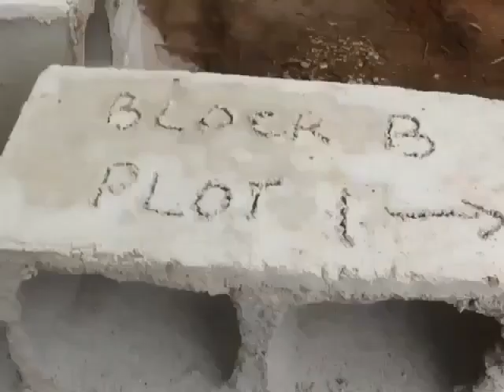Affordable Land In Owerri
*100% RETURN ON INVESTMENT*

In the world of investment, there is nothing that gladens the heart of an investor more than seeing his investment increase in value.

Those who bought into *Regent City, Owerri phase 1* when it was just 1.2m will attest to this fact because with the current price of 3m, they are already enjoying over *100% Return on their Investment.* This is truly how to take advantage in life and *Position yourself Strategically* to grow your wealth

Get instant physical Allocation

Gatehouse Completed

Perimeter Fencing 50% Completed

Facing the Express

Registered Survey, power of Attorney & deed of
Assignment

Very close to the University of Agriculture &
Environmental Science, Umuagwo

You can even build Hostels in this Estate for University
Students

Just 2mns drive to the Federal University of
Technology (FUTO)

3m per plot of 464sqms